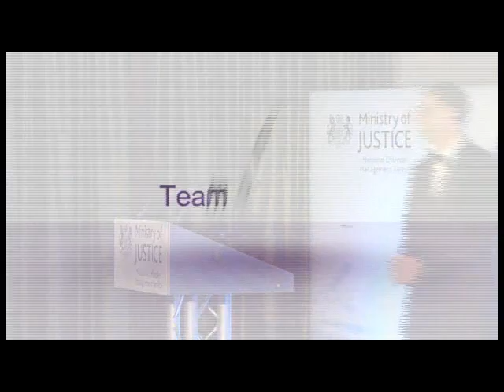Probation Awards 2011 - SSPT wins team of the year award